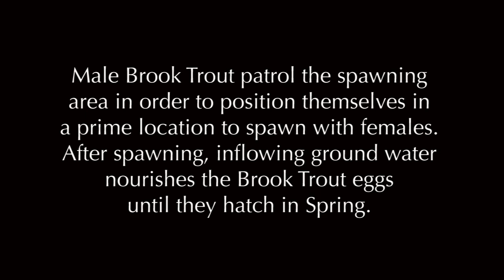Brook Trout Spawning Behaviour in Algonquin Park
Algonquin Park, in Ontario, Canada, is home to over 1,100 named lakes. Only about 200 of these lakes contain Brook Trout a fish species that is becoming increasingly rare in its historic range in eastern North America. Habitat destruction, pollution, and over harvesting has caused population declines, but Algonquin Park still serves as a stronghold for this fish species. The Algonquin Park area represents one of the highest concentration of naturally occurring Brook Trout lakes in the world.

Each November, brightly coloured Brook Trout, a close relative of the Arctic Char, congregate near spring seepage areas in order to compete for the best underwater breeding locations. Female trout excavate depressions known as "redds" where they deposit eggs in the gravel lake bottom. Inflowing ground water nourishes the Brook Trout eggs until they hatch in spring. The largest male Brook Trout can spend weeks patrolling the spawning area sparing with other males to exert their dominance in order to position themselves in a prime location to spawn with females.

In this video watch as a large hooked jawed male Brook Trout (wearing a blue research tag) spars with other males as he tends a female trout who appears ready to spawn in the deepest redd in the area.